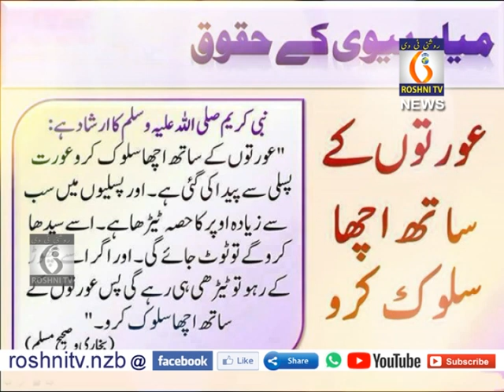ROSHINI TV DAILY NEWS 9 PM || 16-09-2019